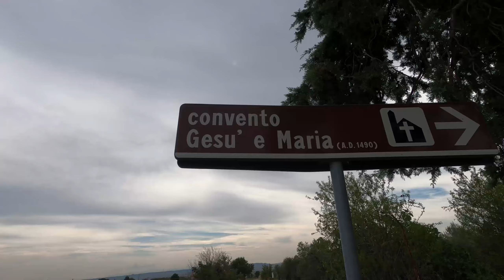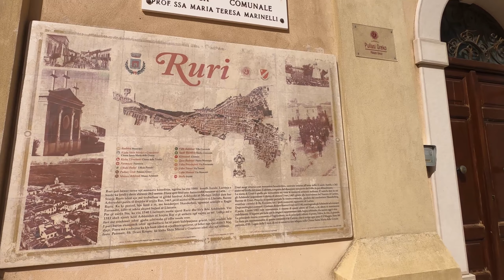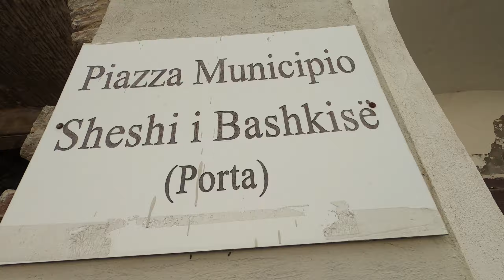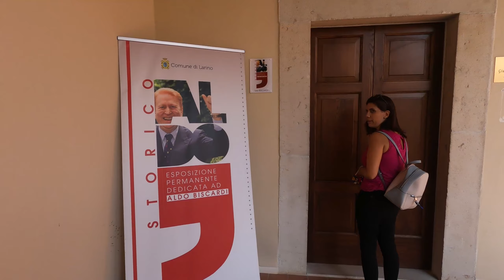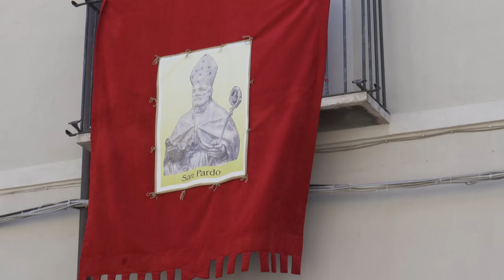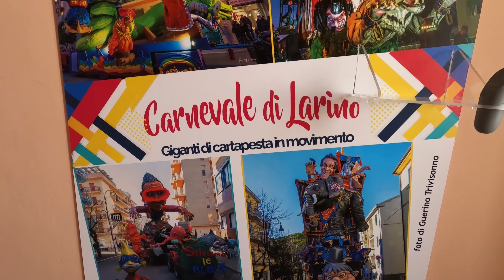Dal mare al Matese. Viaggio in Molise. Giorno 1 parte 2.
Seconda parte del cammino "dal mare al Matese " Il viaggio alla scoperta della regione a piedi, da Termoli a Venafro. In questa seconda parte nello specifico mi soffermerò sui 2 borghi: Ururi e Larino.